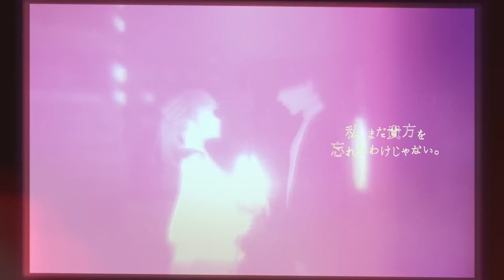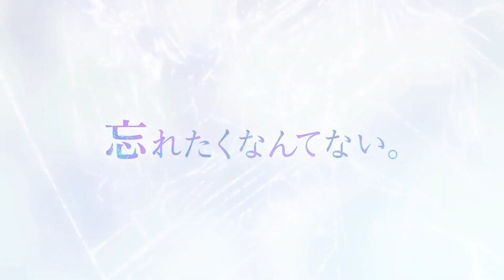スパイラル / 絵描うた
なんで、、、、